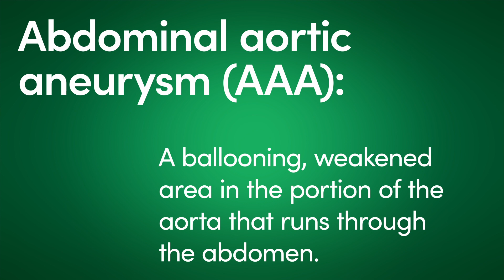What Is Abdominal Aortic Aneurysm (AAA) Part 1: Diagnosis | AHN Cardiovascular Institute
Learn about abdominal aortic aneurysm (AAA) and how it's diagnosed at the AHN Cardiovascular Institute in Pittsburgh, PA. Dr. Bart Chess, MD, explains who's at risk and how different specialities at AHN come together to create a treatment plan.

Show your heart some love